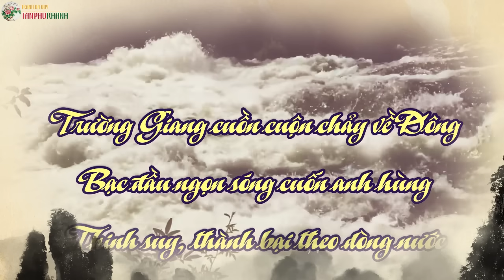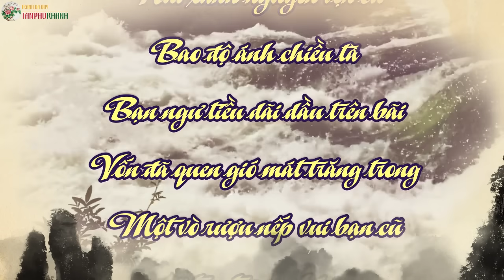Không Nghe Theo Di Ngôn Của Lưu Bị Gia Cát Lượng Phạm Sai Lầm Khiến Hán Thất diệt vong.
Khổng Minh Gia Cát Lượng là một kỳ tài hiếm có, khó gặp trong lịch sử Trung Hoa. Tài kinh bang tế thế của ông luôn khiến hậu thế cảm thấy kinh ngạc. Nhưng không phải lúc nào bộ não ấy cũng đưa ra những quyết sách sáng suốt.
➤Xem video LUẬN GIẢI CÁCH BỐ TRÍ NHÀ Ở HỢP PHONG THỦY ĐỂ THU HÚT TÀI LỘC MAY MẮN NĂM 2020 CANH TÝ

➤ Xem tử vi tài lộc 12 con giáp qua từng năm

➤ Tính cách 12 con giáp theo ngũ hành của Thiên Can

➤ Vật phẩm phong thủy chiêu tài lộc vượng khí bình an

➤Hay Like, Share và đăng ký Ủng hộ kênh để luôn cập nhật những thông tin về tử vi, phong thủy, tình yêu, hôn nhân, sự nghiệp, trí tuệ cổ nhân, danh ngôn cuộc sống các bạn nhé